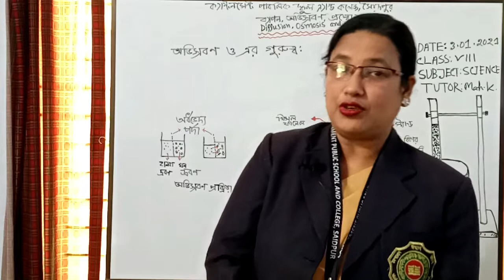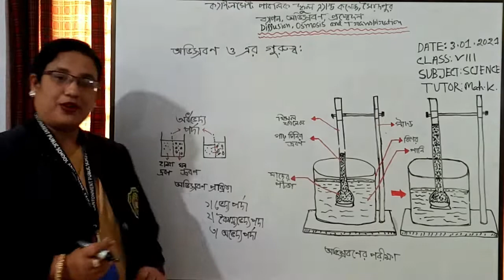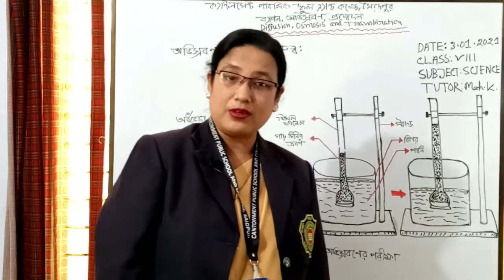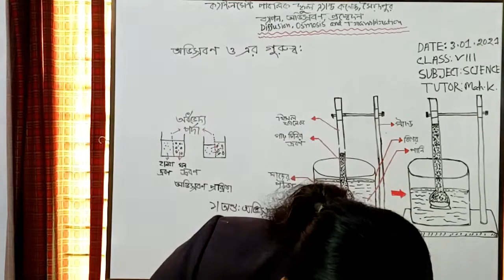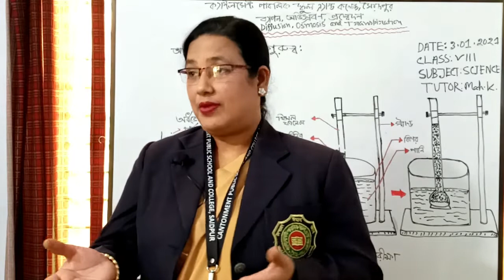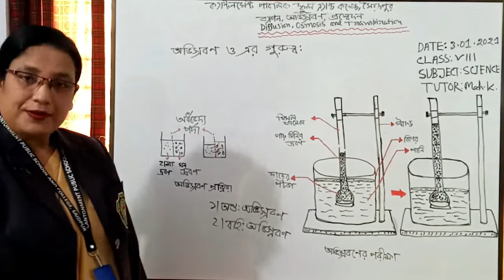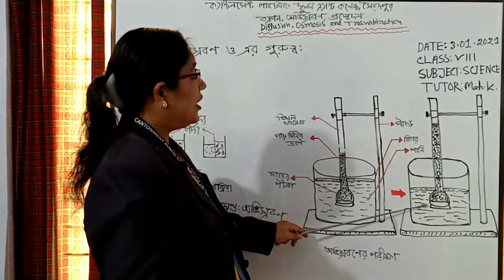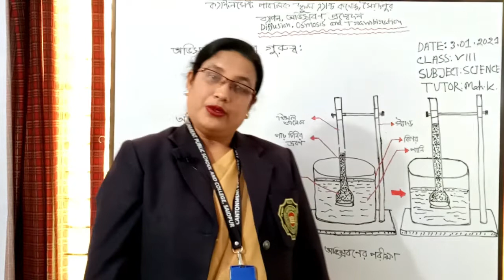Class VIII: Science - ব্যাপণ, অভিস্রবণ ও প্রস্বেদন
Mahmuda Khatun
Senior Teacher